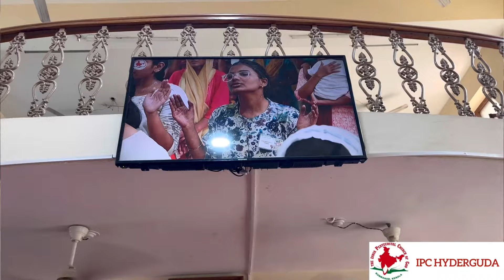YESU PARISHUDDHUDU || Kids Worship 😍🩵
Kids Worship Jesus in VBS Day 3